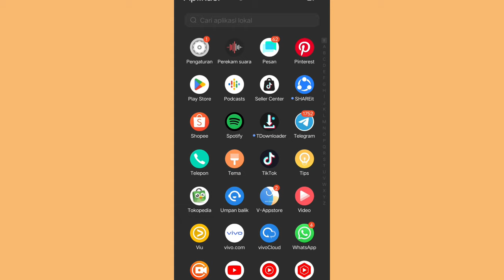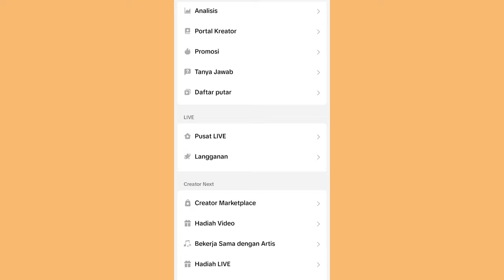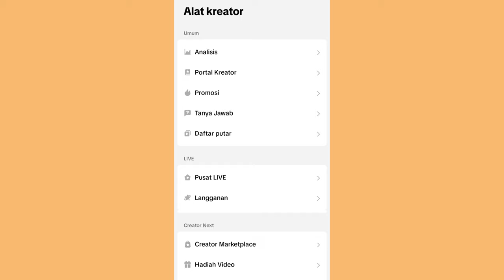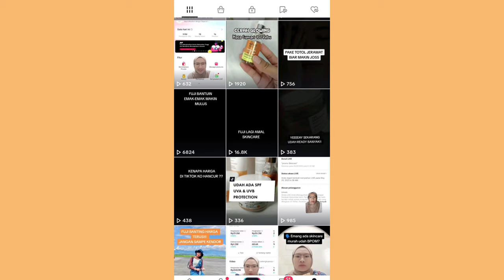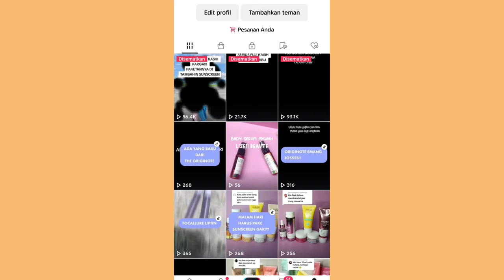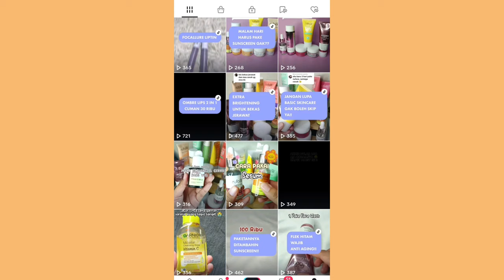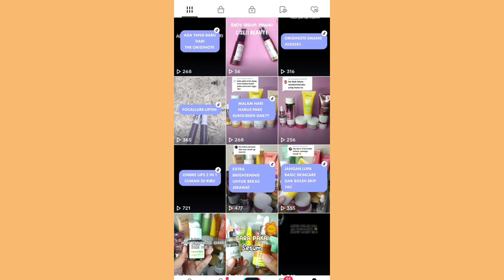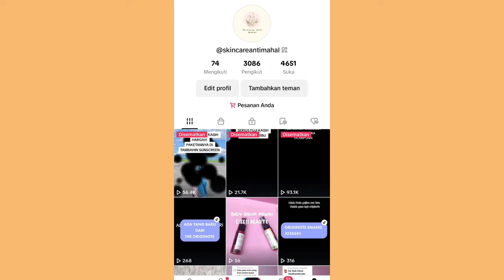KAGET !! BUKA AKUN BARU BISA NEMBUS 1000 PCS ✅ MODAL SAMPLE CUMAN 200 RIBU 👍 Tiktok Affiliate